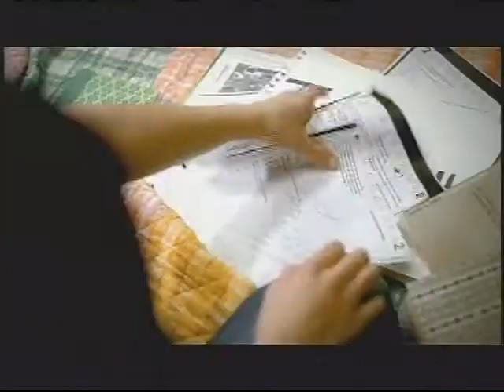Taylor Swift You Belong With Me Pop Version Xvid 2nafish